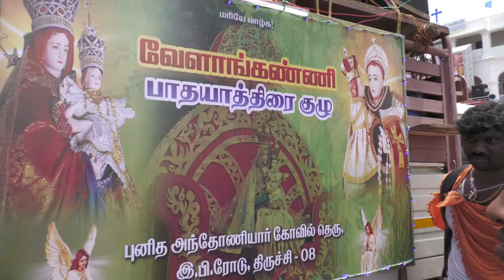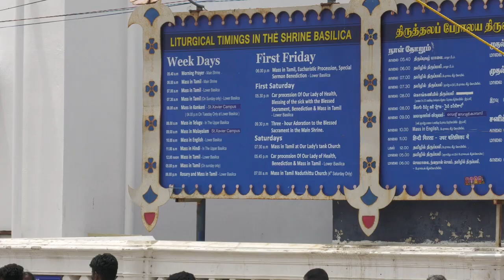beautiful prossesion in velakannimadha